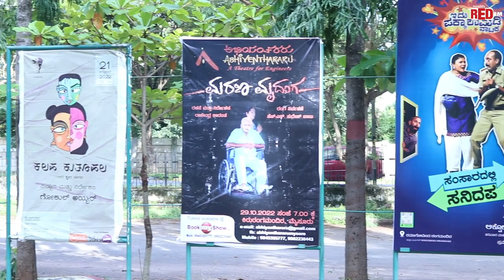Theatre artist Geeta Montadka in conversation with RJ Sahana | Super Sadhaki | Red FM Kannada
ಮನುಷ್ಯನನ್ನಾಗಿ ನೋಡಬೇಕು ದುಡ್ಡಿನಿಂದ ಯಾರನ್ನು ಅಳೆಯಬಾರದು.. ಹಾಗೆ ನನ್ನನ್ನು ಹಿಯ್ಯಾಳಿಸಿದವರ ಎದುರು ನಾನು ಬೆಳೆದು ನಿಲ್ಲುವ ಶಪಥ ಮಾಡಿದ್ದೆ - ರಂಗ ಸಾಧಕಿ @geethamontadka ಕಥೆ Rjsahanamysuru   ಜೊತೆ

ಇದೇ ರೀತಿ ವೀಡಿಯೋಸ್ ನೋಡಲು ಬಯಸುತ್ತೀರಿ ಎಂದರೆ, ಈಗಲೇ ಸಬ್ಸ್ಕ್ರೈಬ್ ಮಾಡಿ Red FM Kannada ಯೌಟ್ಯೂಬ್ ಚಾನೆಲ್ ಹಾಗೂ ಬೆಲ್ ಐಕಾನ್ ಪ್ರೆಸ್ ಮಾಡಿ.

RED FM ಕೇಳಿ, ಮಸ್ತ್ ಮಜಾ ಮಾಡಿ!